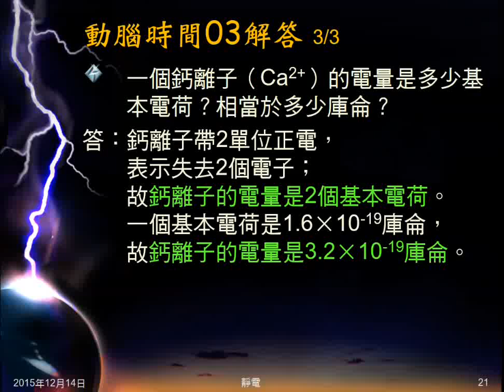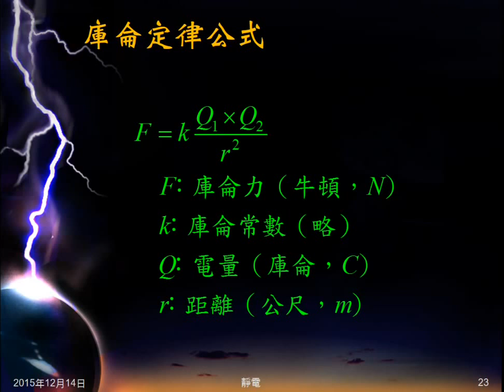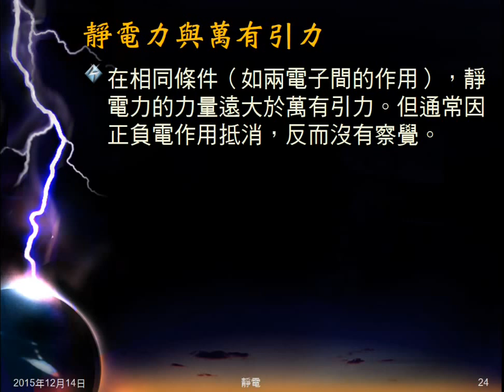104學年國三理化＿靜電05：庫侖定律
說明庫侖定律的意義及公式。說明靜電力與萬有引力大小關係。